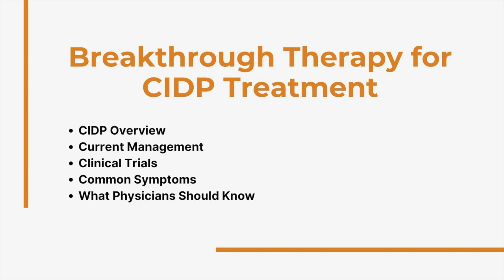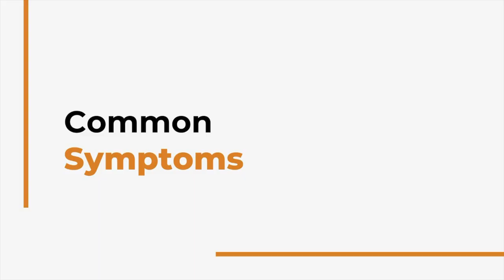Breakthrough Therapy for CIDP Treatment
Kristina Allikmets, MD, PhD, Senior Vice President, Head of R&D for the Plasma-Derived Therapies Business Unit at Takeda, discusses a breakthrough therapy for the treatment of CIDP.

Chronic inflammatory demyelinating polyneuropathy (CIDP) is a rare neurological disorder that causes progressive weakness and impaired sensory function in the legs and arms. It is thought to be caused by the immune system mistakenly attacking and damaging the myelin sheath of the peripheral nerves. Symptoms often include:

- Tingling or numbness (first in the toes and fingers)
- Weakness of the arms and legs
- Loss of deep tendon reflexes
- Fatigue
- Abnormal sensations
- Pain
- Difficulty swallowing
- Double vision

Current management involves the use of corticosteroids and immunoglobulin infusions. Subcutaneous versions of the immunoglobulin therapies have been an important development for patients with CIDP. These options give patients better opportunity and quality of life in terms of managing treatment.

Hyqvia, immune globulin infusion10 percent with recombinant human hyaluronidase, is the first and only subcutaneous immunoglobulin for adults with CIDP. The therapy targets the dispersion and absorption of large immunoglobulin levels between skin and muscle. The therapy has been approved by the U.S. Food and Drug Administration.

Chapters:
CIDP Overview 00:00
Current Management 1:15
Clinical Trials 2:31
Common Symptoms 9:21
What Physicians Should Know 11:26